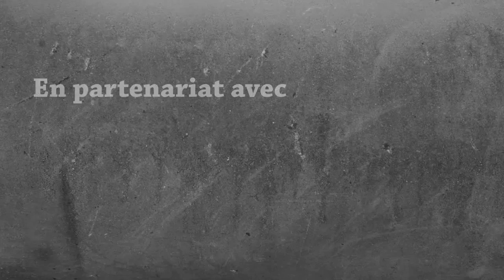Madventure | #18 - MAISON CHAMPIGNON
Très content de vous retrouver pour un nouvel épisode de Madventure dans lequel nous allons construire une MaisonChampignon ; ce sera la salle à objectif ! En début de vidéo, je vous montre le livre des abonnés, d'ailleurs si vous voulez être dedans, dites le moi en commentaire, et n'oubliez pas de me proposer vos objectifs si vous avez des idées :)

→ Mes lunettes pour réduire la fatigue et protéger mes yeux des écrans :
-5% en suivant ce lien :